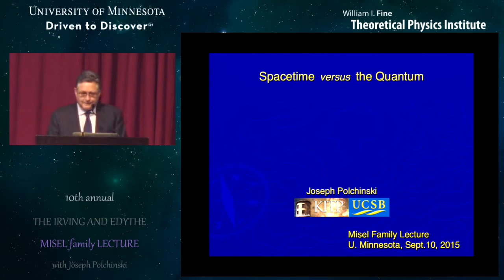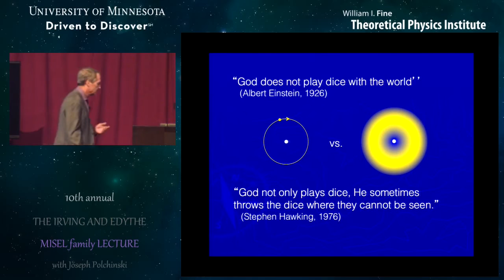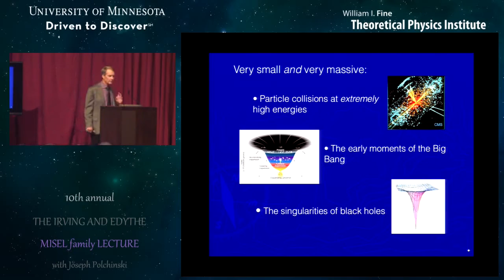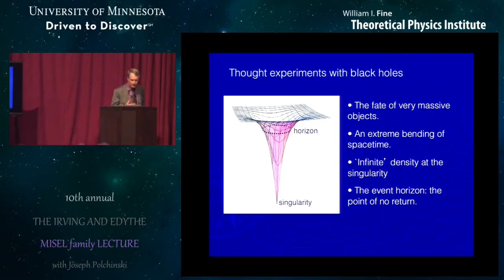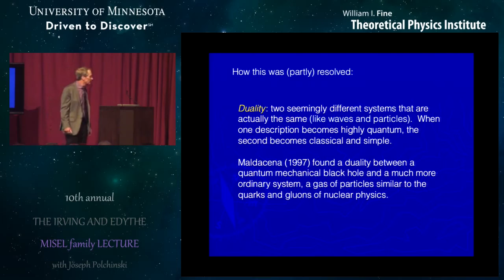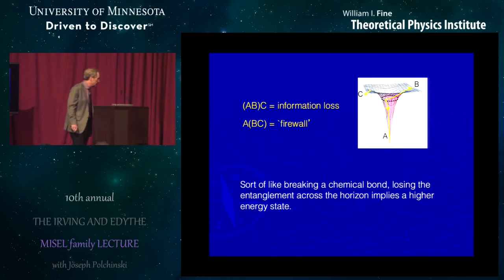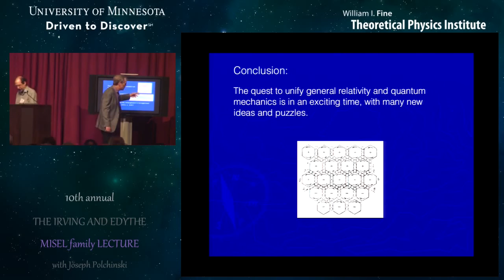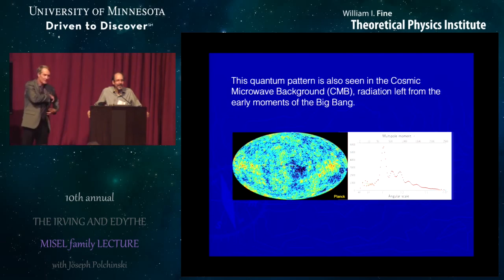Misel Lecture: Spacetime versus the Quantum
Joseph Polchinski from the Kavli Institute for Theoretical Physics, UC- Santa Barbara talks about the search for a unified theory of the laws of physics including quantum mechanics, which governs the very small, and general relativity, which governs the very large.